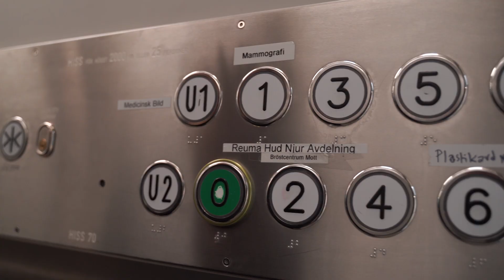Hitta till oss på Mammografi i Solna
Följ med i vår vägvisningsfilm till oss på Mammografi i Solna med entré på Gävlegatan 55.